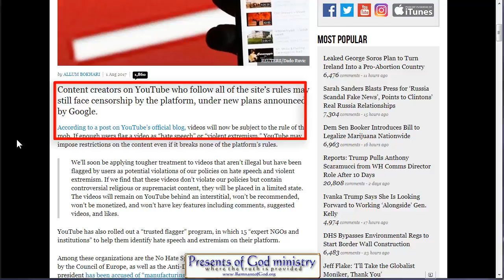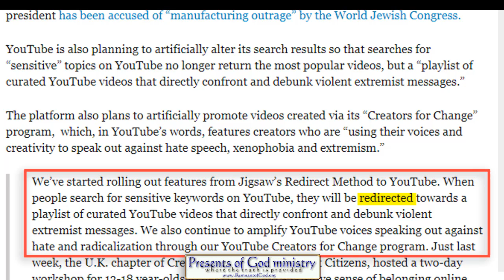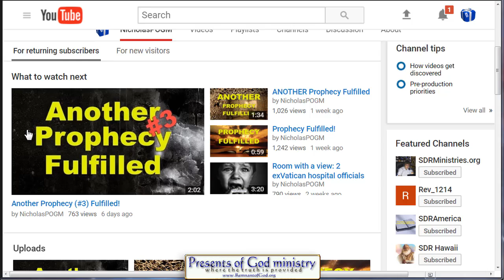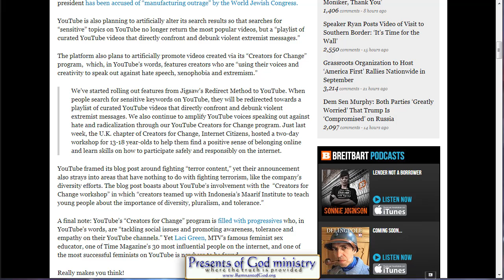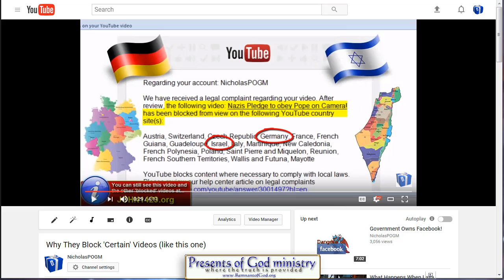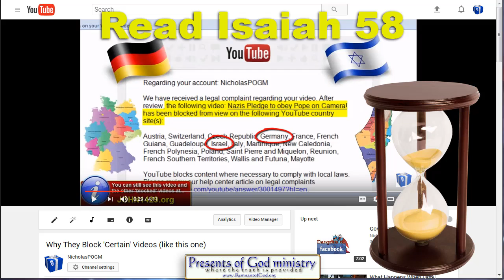YouTube: No FREE SPEECH for Christians!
We knew this all along, especially the last few years alone. But now that they perfected the algorithm that will no doubt streamline their attack on truth, they finally announced they will censor videos even if they don't go against their own written terms! Yes, that would be illegal and yes some Christian may even sue them. But why waste your time in a courtroom fighting over a video when the LOUD CRY is already going global?

YouTube Will Censor Non-Rulebreaking Content, Manipulate Search Results, And Work With ADL